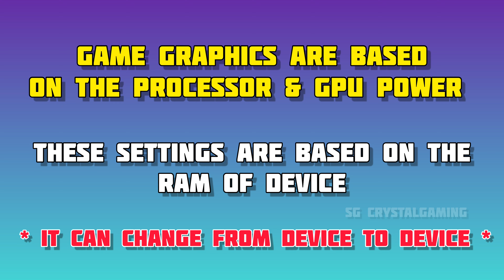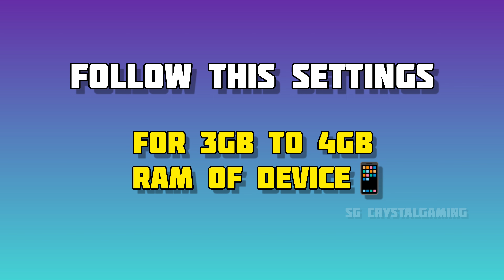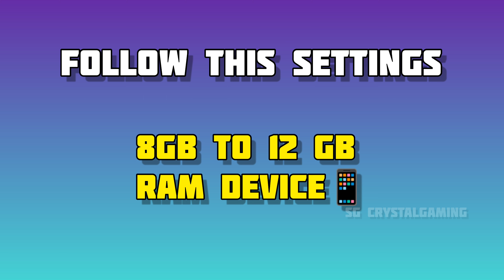Truckers of Europe 3 - New Graphics Settings | No Lag Smooth Gameplay | For Every Device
Truckers of Europe 3 New Graphics Settings

This video contains the information & gameplay about the graphics settings of the truckers of europe 3 new update.
This video will help to set the best graphics setting for your device, the graphics settings are based on the processor & GPU.

Truckers of Europe 3 Graphics Settings